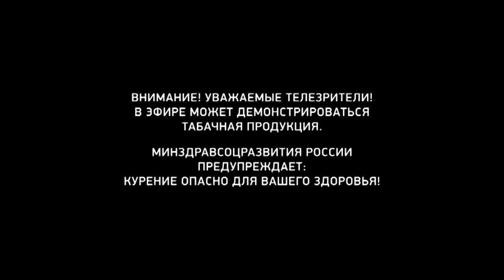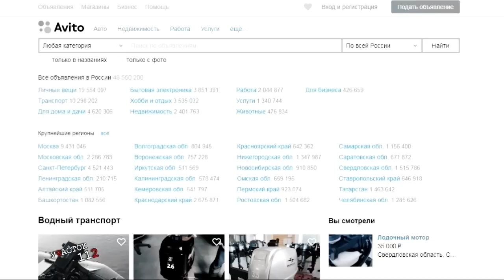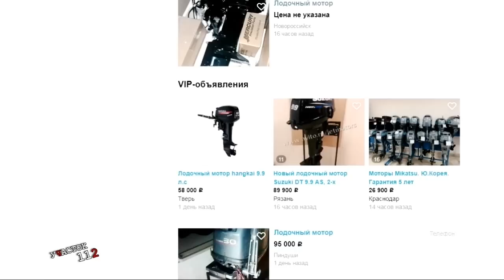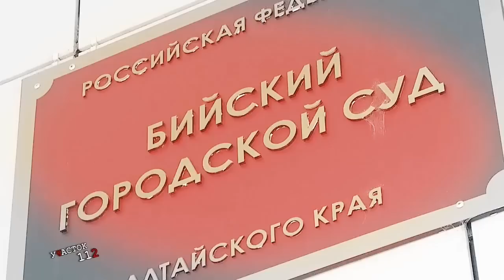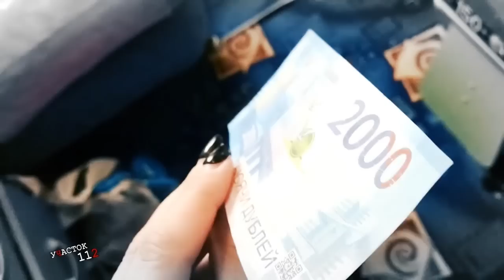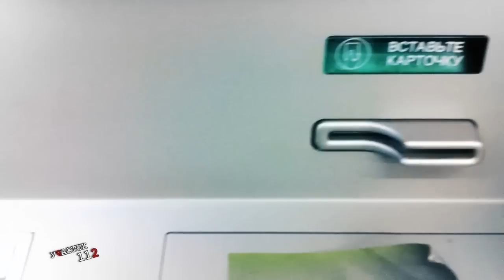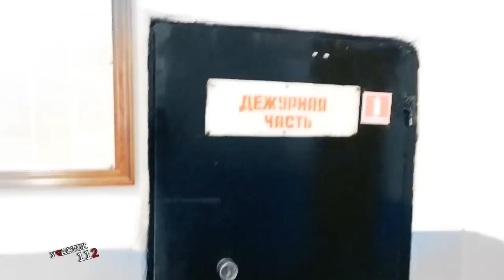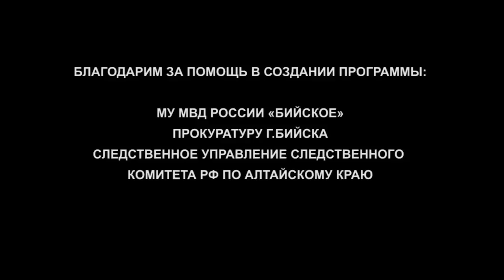"Участок 112" (21.02.19г., Бийское телевидение)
Дайджест преступлений и происшествий февраля.